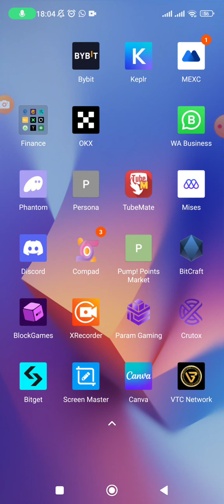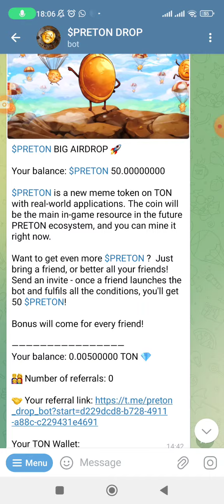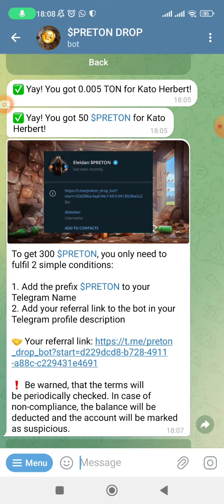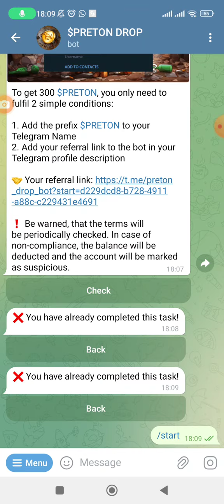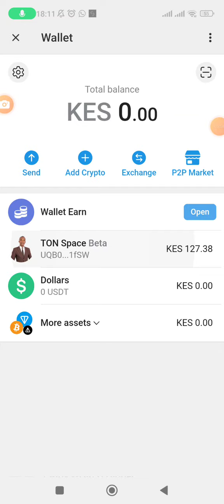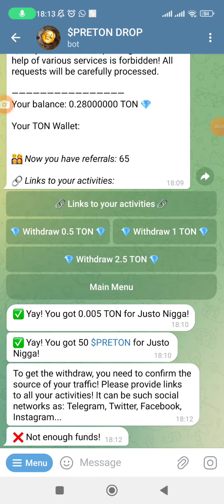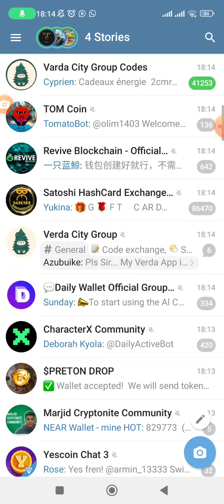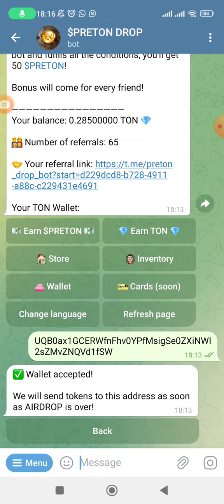$PRETON TOKEN AIRDROP (SUPPORTED BY OGCOMMUNITY)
Watch the video completely to the end and submit your TON supported non-custodial wallet address.

This channel is focused on sharing hot crypto Airdrops that can help you make money without investing.

Share this to whoever is concerned.